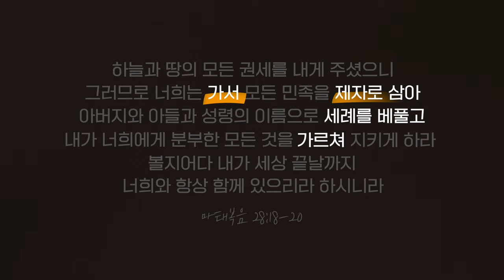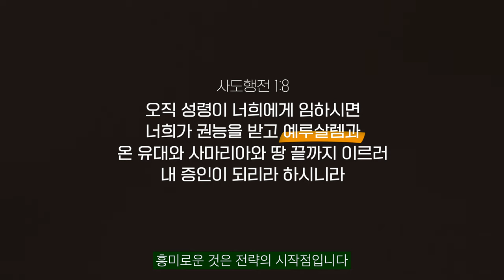[CCC 주요개념] 지상명령 The Great Commission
이 영상을
지상명령에 대한 개념을 이해하지 못한 순원/순장들에게,
지상명령이 누구에 의한 명령인지 설명하고 싶을때,
지상명령의 선물과 보상에 대해 설명하고 싶을때,
지구 또는 캠퍼스 순모임, 채플 전후로 보여주고 이야기를 나눠 보세요.

★본 영상을 활용한 소그룹 모임(온/오프라인) 자료들이
아래 웹사이트에 있습니다. (무료)

웹사이트에서 더욱 다양한 영상과 그에 따른 활용 자료를 다운로드하세요!